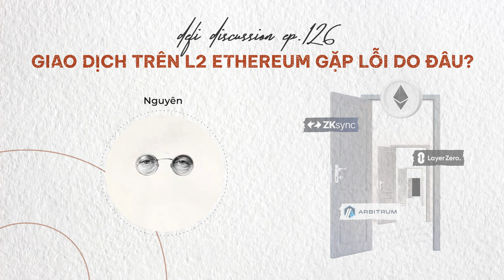DeFi Discussion ep.126: Giao dịch trên L2 Ethereum gặp lỗi do đâu?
Trong bối cảnh hoạt động DeFi đang dần dịch chuyển từ Layer-1 lên Layer-2, đôi khi chúng ta có thể gặp phải những trường hợp “tắc nghẽn” hoặc thậm chí là gặp lỗi không thể thực hiện giao dịch trên L2 của Ethereum.

Nhưng làm sao để biết giao dịch trên L2 gặp lỗi do đâu? Ở giai đoạn nào của chuỗi quy trình? Làm sao để tránh thất thoát tài sản khi L2 không may xảy ra tình trạng hỗn loạn?

Hi vọng những nội dung của DeFi Discussion tuần này sẽ phần nào đó giải thích được những thắc mắc đó cho anh em, để chúng ta có thể dễ dàng xử lý các tình huống trên nếu không may gặp phải. Giờ thì chờ gì nữa, bắt đầu thôi anh em nhé!